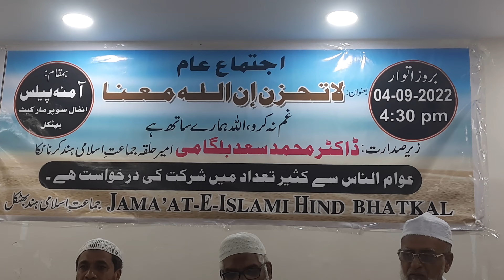4 September 2022 ko Munaqid hoga programme Laatahzan innallaha Ma'ana JIH Bhatkal